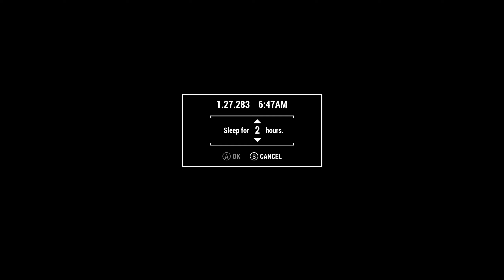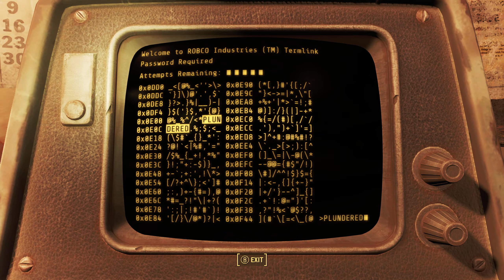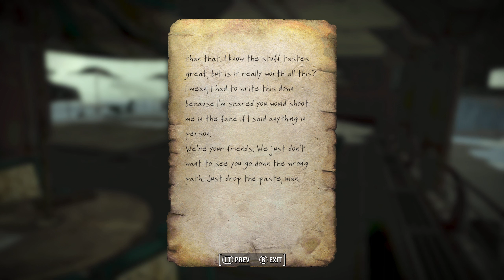Fallout 4 Mod Killer Frost Part 44 (I'm on a Boat and ..........)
Killer Frost continues her murder spree down the coast searching for the boat. Not a boat. She finds plenty of them and a submarine too but the boat. She even lets something live. What? Watch to find out.